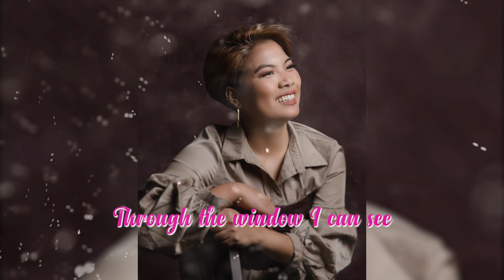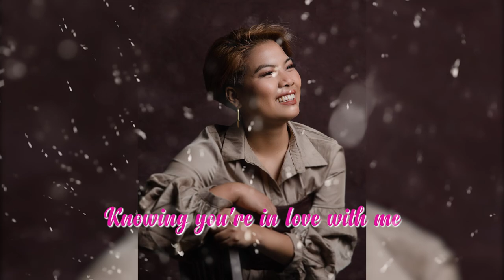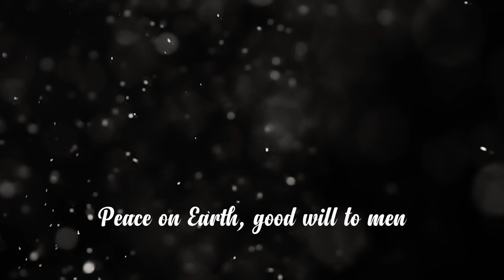The Greatest Gift of All Cover - Jajai Singsit & Christina Shakum